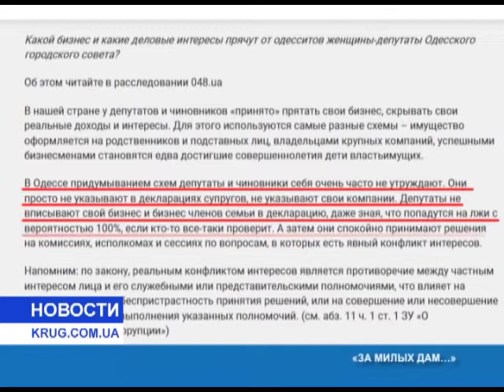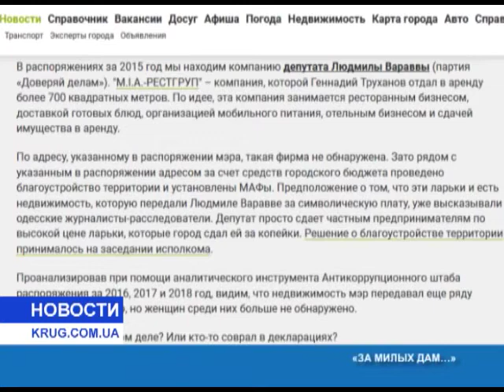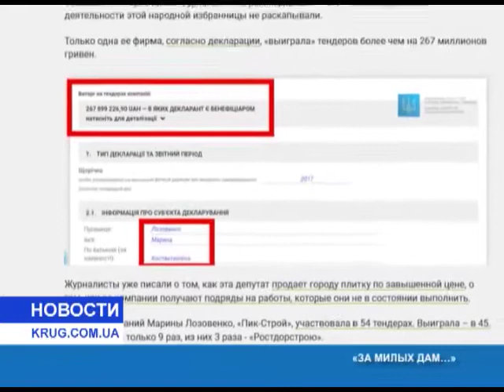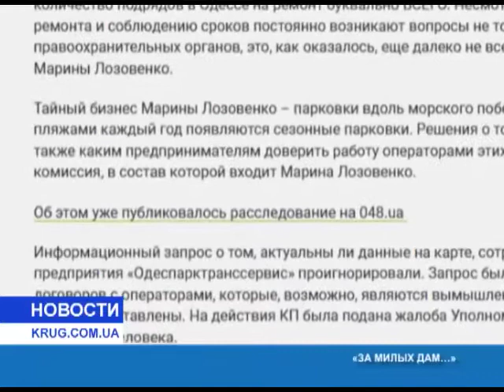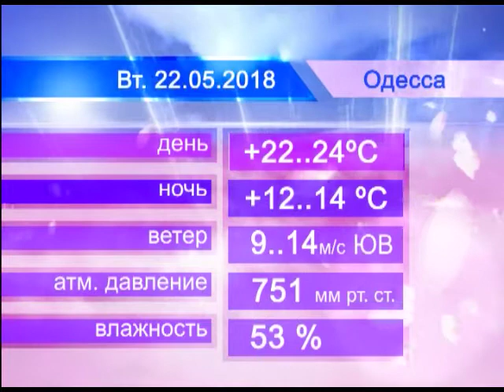Новости(рус.) от 21.05.2018